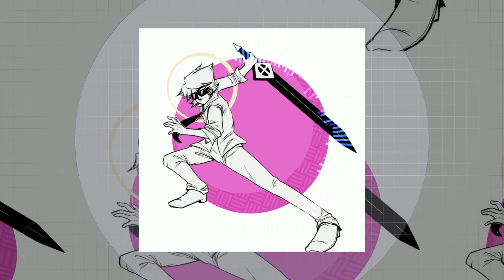Temporal Guardian Electro Swing Remix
Electro swing remix I made for an mspfa called desynced owo

Amazing art drawn by Tatiana Quintero (tnqart)